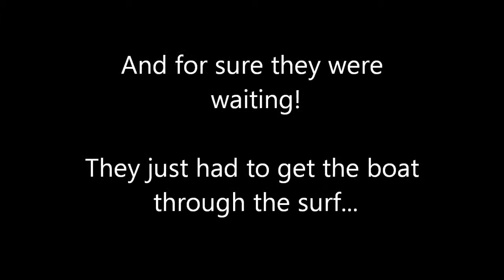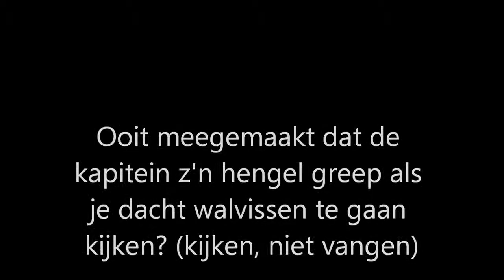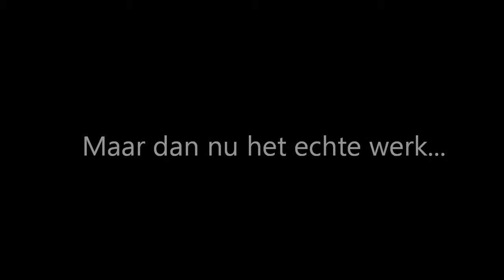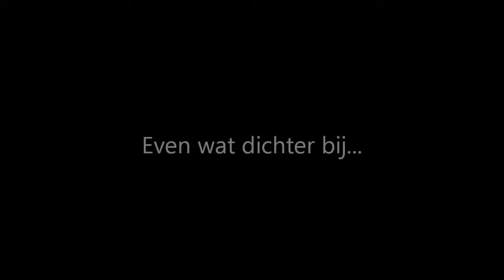Corcovado whalewatching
A whale watching trip off the peninsula de Osa's Corcovado national park.